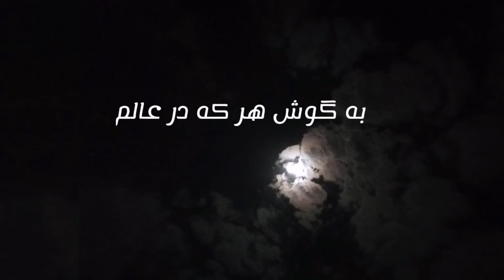موسیقی سنتی ایرانی ، آواز بانوان، دستگاه شور | Traditional Persian Music, Iranian women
فرشته هستم
✨ تاکنون در کشور ما آواز زنان ایرانی در رسانه های رسمی ملی به رسمیت شناخته نشده است اما دنیای مجازی این فرصت را پیش روی بانوان هنرمند این سرزمین قرار داده تا حرف دلشان را هرآنگونه که می پسندند با موسیقی، ساز و آواز بیان کنند. بنده حقیر هم از این امر مستثنی نیستم. من از کودکی به موسیقی و بخصوص موسیقی سنتی علاقه مند بودم که این علاقه بیشتر بخاطر خانواده هنری بود که خداوند به من عطا کرده. در سال های اخیر توانستم علاوه بر پیگیری نوازندگی سنتور، تا حدودی به آرزوهایم در بخش آواز خوانی نیز برسم و در یادگیری آواز سنتی گام هایی هرچند کوچک بردارم. عاشق خواندن هستم و با آواز اصیل ایرانی و تصنیف های زیبای فارسی به آرامش میرسم بخصوص زمانی که با شعرهای فارسی از بزرگان ادبیات پارسی زبان چون شیخ اجل سعدی شیرازی همراه باشد
📸🌕تصویر ماه کامل و زیبا را در حالی که نیمه های شب به آسمان آرام نگاه می کردم، گرفتم
فسا در منزل پدر و مادر عزیزم😍
📚 گوشه آوازی را که در این ویدئو خواندم، گوشه دوبیتی از دستگاه شور است که در ردیف موسیقی ایران از حس و حال زیبا و خاصی برخوردار است. گوشه ای در اوج دستگاه شور و با سوز و گدازی که از دوری معشوق بر می آید
📘تک بیت خوانده شده در این ویدئو از غزل شماره ۴١۴ در دیوان غزلیات سعدی شیرازی است از کتاب ردیف آوازی استاد محمود کریمی:
شبان آهسته می نالم مگر رازم نهان ماند
به گوش هر که در عالم رسید آواز پنهانم
💻غزل کامل در سایت زیر:
📖💡در کتاب ردیف آوازی استاد محمود کریمی در مصرع اول "رازم" نوشته و خوانده شده است اما در نسخه های چاپی کتاب غزلیات سعدی بیشتر کلمه "دردم" دیده می شود
Hi🌹
I'm Fereshteh (Angel in English). ❤️ I have always loved singing since I was a child. My mom's family were and are highly interested and engaged in music. This shaped my interest in music from my childhood and as I grew up, I got more involved in learning Persian music, playing Santoor and singing. In this way, I get calm and get free of all chaotic outside world.
In this video, I sang in one of the GOUSHEs of dastgah-e SHUR as it is defined in Traditional Persian Music. It is called Do-beyti (/do-beiti/ meaning two-verses).
✨ Formal laws of our country Iran have somehow restricted those Iranian women who love singing. However, virtual world has helped us to be hopeful for our future
 I hope you enjoy listening to Persian music 🌹
 📸 I took the picture of the amazing full moon while I was watching the peaceful sky in my parents' house at midnight  🌝
📘The verse in the video is from Ghazal No. 414 in Divan Ghazaliat of Saadi Shirazi:

"At night, quietly I am moaning; May I keep my secret unrevealed"
"(But) every single person in the world heard my hidden cry (singing)"
📚 Persian Radif (meaning order) is a collection of many melodic figures preserved through many generations by oral tradition. It organizes the melodies in a number of different tonal spaces called DASTGAH. The traditional music of Iran is based on Radif. Over time, each Iranian master's own interpretation has shaped and added new melodies to this collection which may bear the master's name. The radif contains several different dastgahs which are distinguished from each other by their relationship of note intervals and the form of the movement of the melodies within them. A dastgah portrays a specific sonic space. A dastgah may contain approximately from 10 to 30 goushehs (melodies).

💻Read the complete Ghazal (poem):
📺Instagram & Email
📱My cellphone for recording and making videos:
HUAEI Y9 Prime 2019
🎤My microphone:
Earldom ET-E38